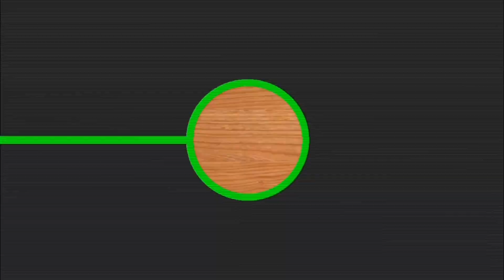Leyte Division Palo Leyte /